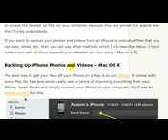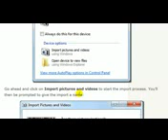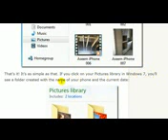Back UP your Digital Life And get peace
You can have FREE Report to know how to back UP your
Data. and to have relaxed mind.